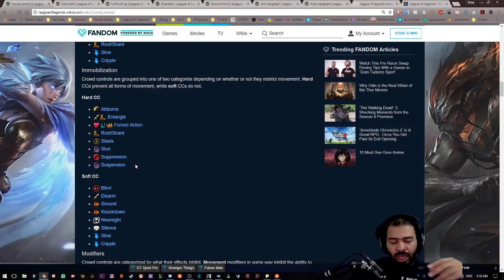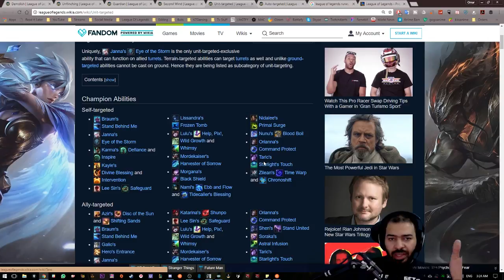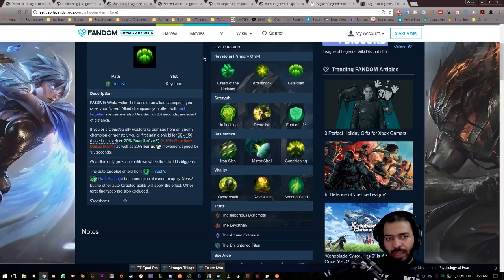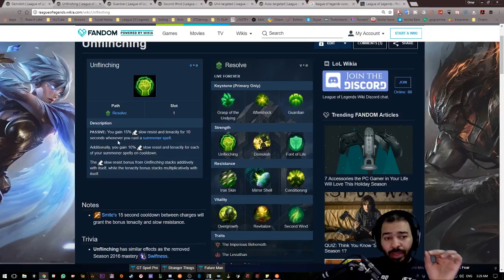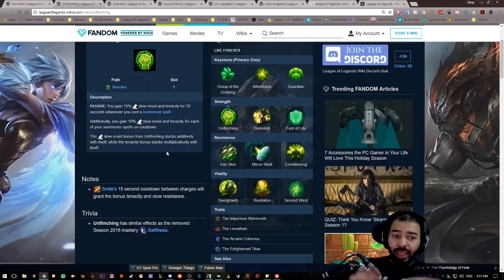شرح الرونز الجديدة: Resolve - ليق اوف لجندز # 4